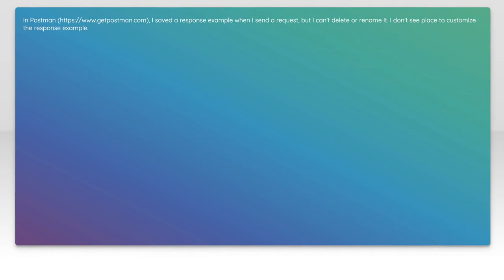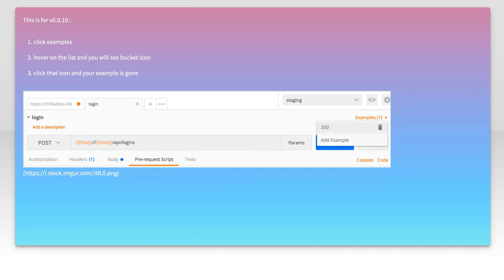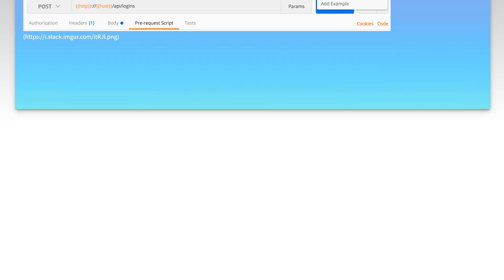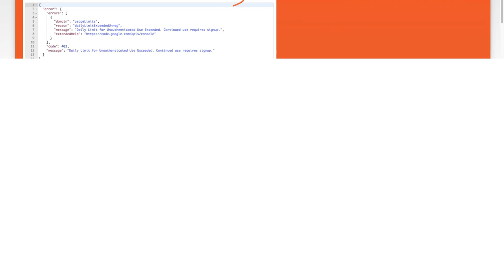How to Edit, Delete, and Customize Stored Responses in Postman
In this video, we’ll explore the powerful features of Postman that allow you to manage your stored responses effectively. Whether you're looking to edit, delete, or customize your responses, we’ll guide you through each step to enhance your API testing workflow. Join us as we unlock the full potential of Postman and streamline your development process!

Today's Topic: How to Edit, Delete, and Customize Stored Responses in Postman

Related to